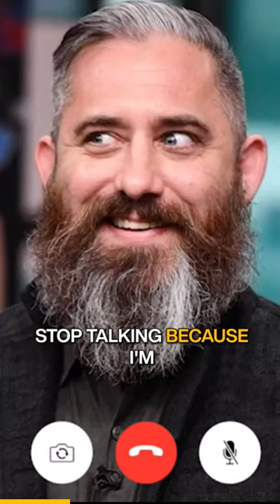Lue Elizondo, Jeremy Corbell LEAKED phone call pt2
Content created here by Spectral International, LLC.
Music videos by Simon Fly.

AMAZON STORE :

Any amount you wish. Please include your chatroom user id, and any message you would like me to read on air. We read every paypal message we are sent and thank every person who sends any paypal support. Listen to the audio podcast